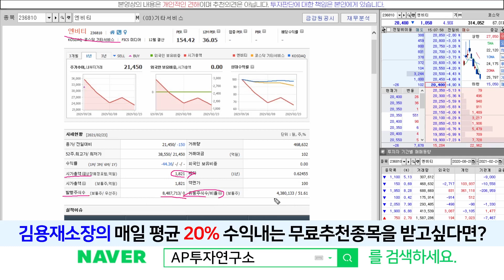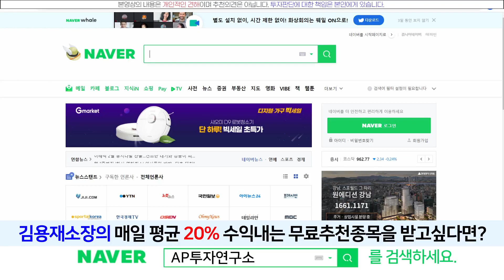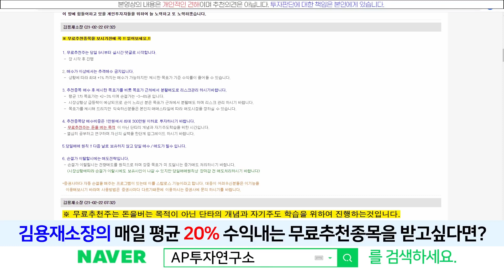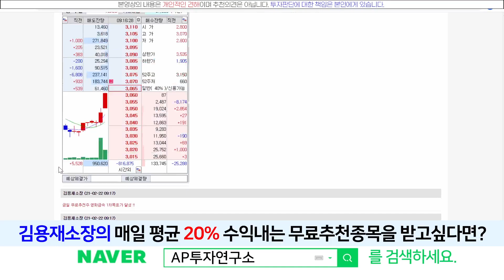엔비티(236810) - 이 종목을 알려면 IPO를 알아야합니다.